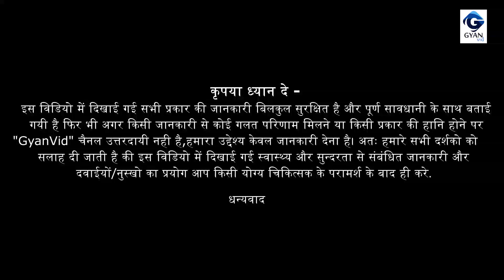उम्र घटाने और बढ़ाने वाले फूड्स के बारे में जान लीजिये | Gyanvid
Effects of Fast Food Or Junk Food on the Body | यह जानकर आप भी रह जाएँगे हेरान!
इस विडियो में सटीक जानकारी दी गयी है अगर आपको विडियो पसंद आया है तो सभी के साथ SHARE करे और Comments करके अपनी राय अवश्य देवे |